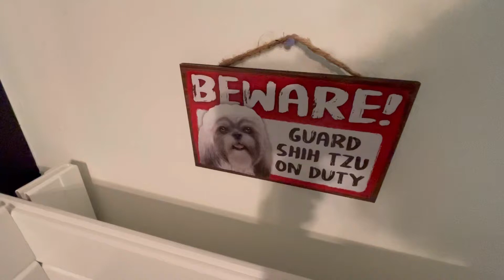PUPPIES BEING BORN BY OWNER.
Aaliyah had her puppies! Whoooo hooo!!! Come share the experience with me! Tell me what you think!!

Mommy and her 5 babies are doing amazingly well!! More videos and pics to come as well as step by step to deliver at home and where l purchased all of her things!!